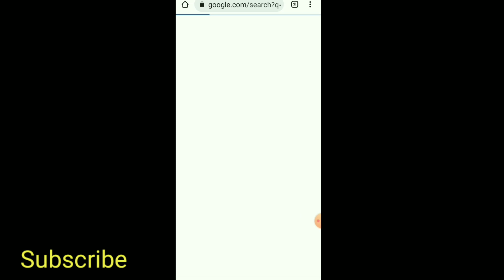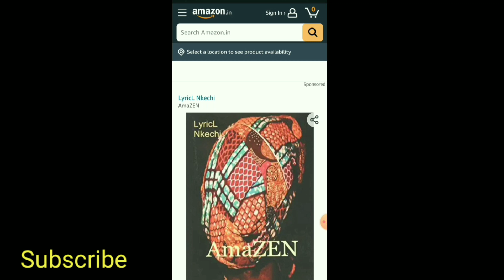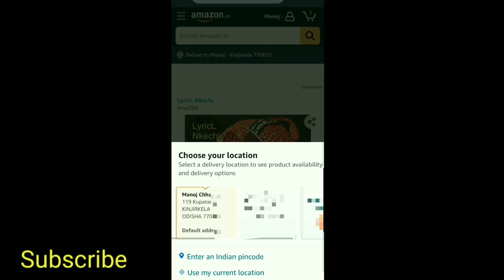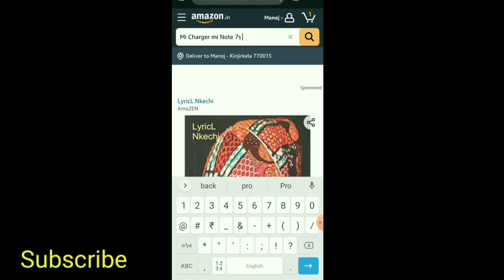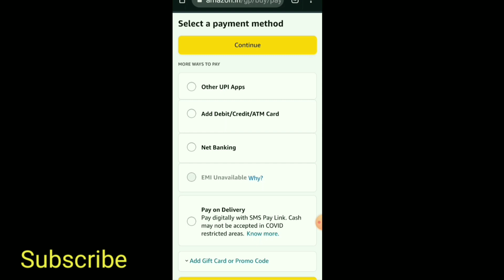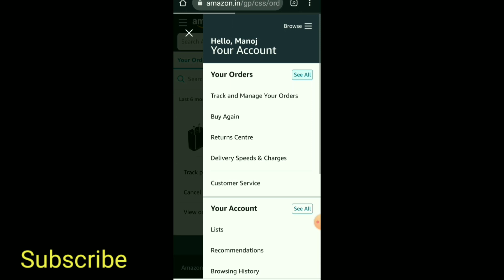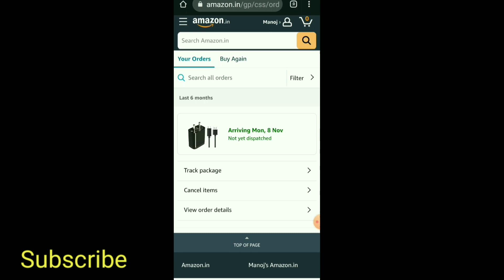How To Buy From Amazen Online // Amazen Online Shopping // How To Purchase Goods From Amazen In Odia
In this video you know how to buy from Amazen in Odia.